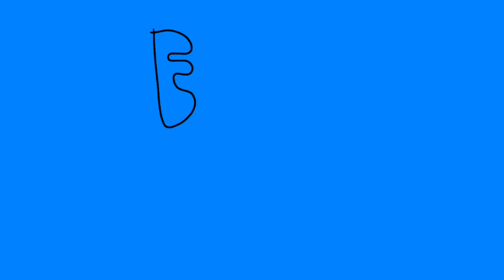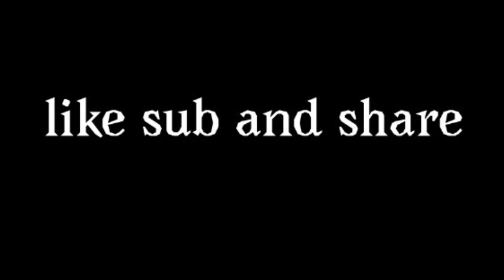Eric and Derrick: Little Idiots (short)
Eric and Derrick get shrunken by a max scientist.

Be sure to check out social media for updates

Ants are rad! -coopanimates